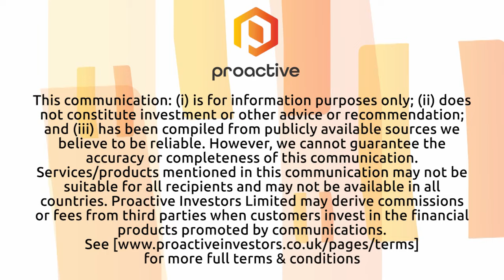Kootenay Silver confirms drilling is underway at Columba High Grade Silver Project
Kootenay Silver CEO Jim McDonald joined Steve Darling from Proactive to provide an update on the company's drilling activities at the Columba Silver Project in Mexico. McDonald announced that drilling is underway for Kootenay Silver's Q1/Q2 diamond drilling program, which aims to explore the highly prospective D-Vein target.

The proposed drilling program includes 15-17 drillholes totaling approximately 5,000 meters. The primary objective of this program is to expand upon previous intercepts along the D-Vein target, which has shown promising signs of silver mineralization.

McDonald emphasized that the current drilling program is designed to extend the D-Vein in preparation for a follow-up program, which is likely to consist of 15,000 meters of drilling. The company aims to delineate a maiden resource by late 2024, pending additional drilling beyond the initial 5,000 meters and the necessary financing.

In addition to the D-Vein target, Kootenay Silver maintains a priority list of new vein targets and known vein extensions, all of which warrant further drill testing. The company anticipates receiving the first assay results from the current drilling program within 4 to 6 weeks, providing valuable insights into the project's potential.